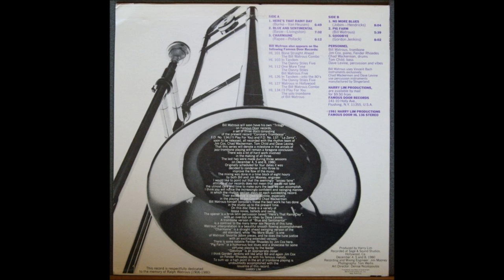Bill Watrous Trombone Here's That Rainy Day 1981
Bill Watrous Trombone Here's That Rainy Day from  1981 Coronary Trombossa LP not available on CD